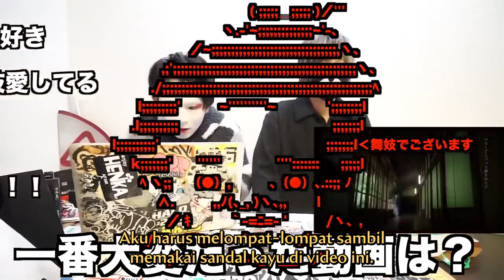(Teks Indo) Mafumafu Diwawancarai Mahoto yang Usil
Fandom purpose only